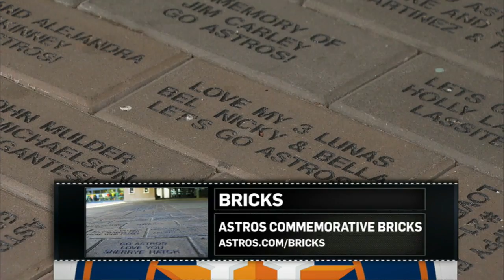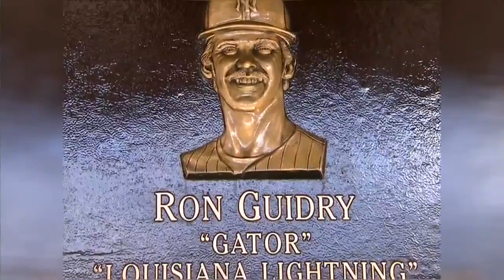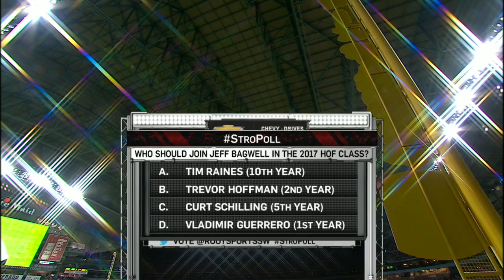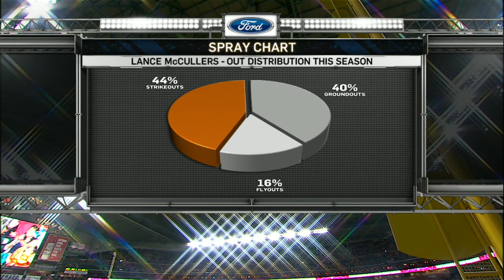NYA AT HOU - July 28, 2016